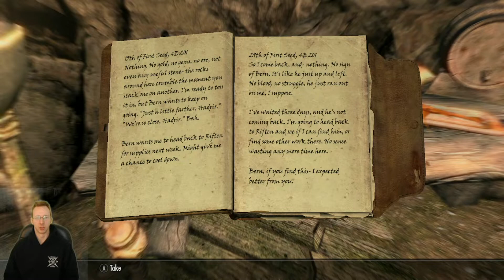Skyrim Lost Prospect Mine